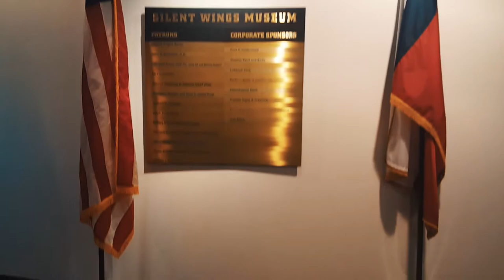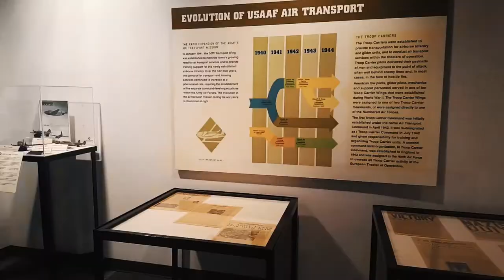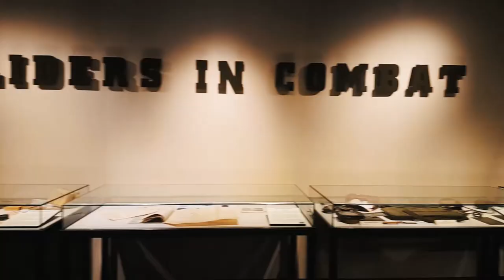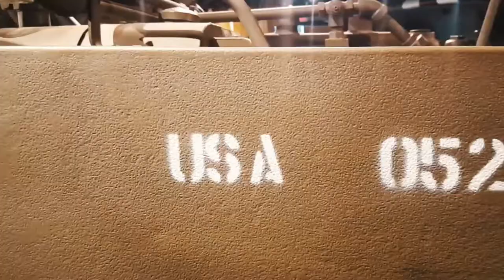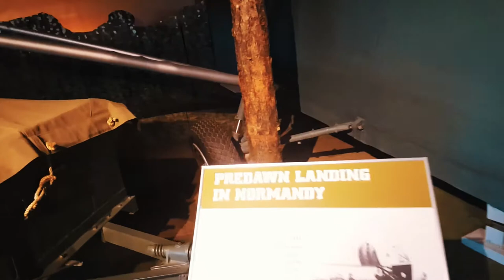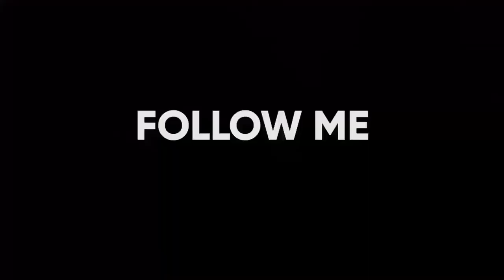Silent Wings Museum || Popular Museum in the World || Tour to Texas Museum